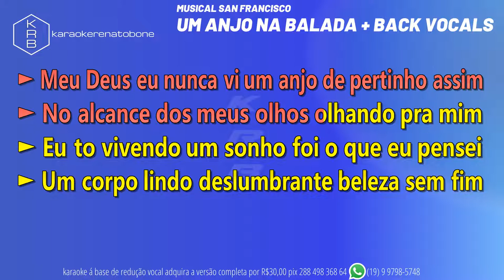UM ANJO NA BALADA + BACK VOCALS - MUSICAL SAN FRANCISCO - PLAYBACK DEMONSTRAÇÃO